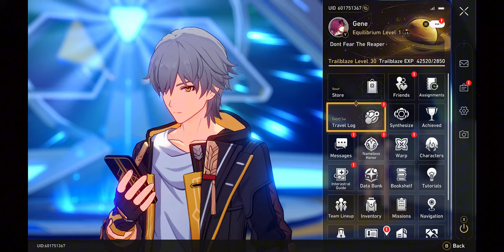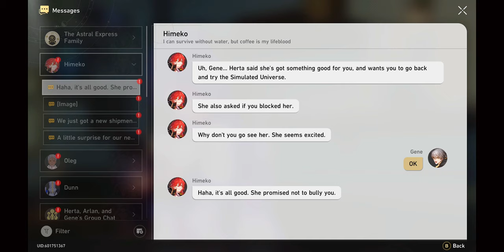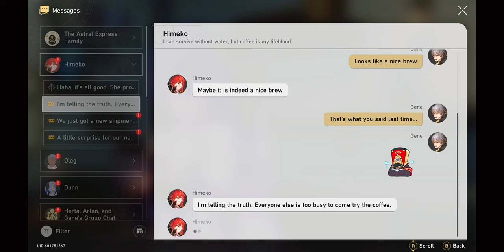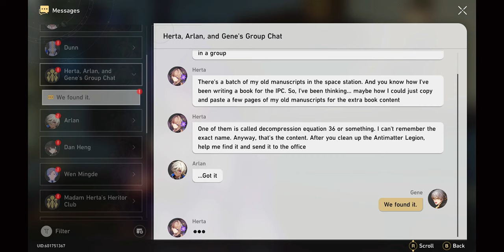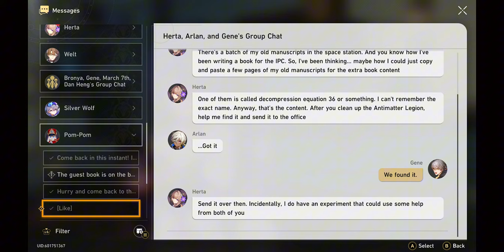Epic! Honkai Star Rail Lets Play EP 3 (No Commentary)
What's up, Here's a lets Play Of Honkai Star Rail ! Wanted to try this game out more and tackle the story , Gameplay looks pretty cool and im liking the story so far  IF you’re Enjoying the content feel free to leave a like 😊